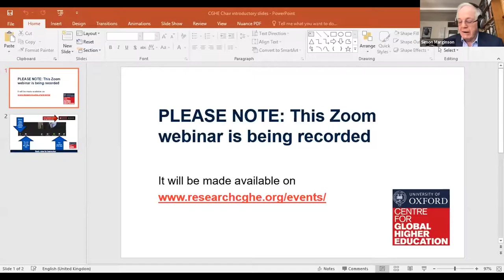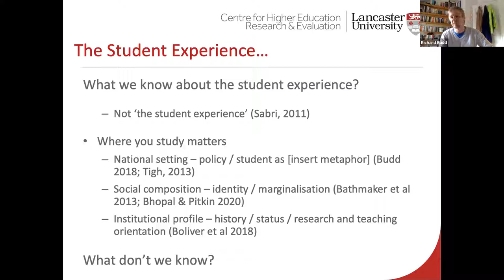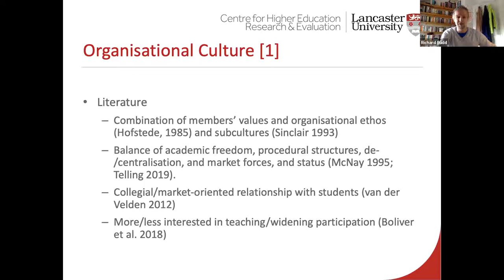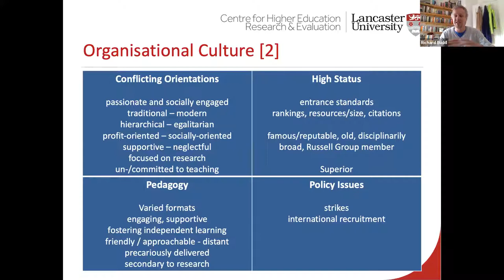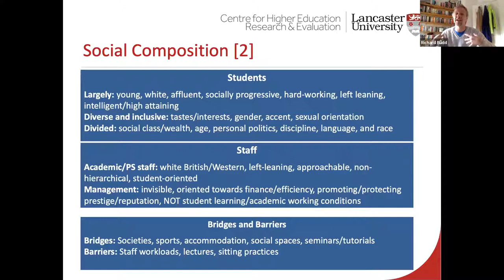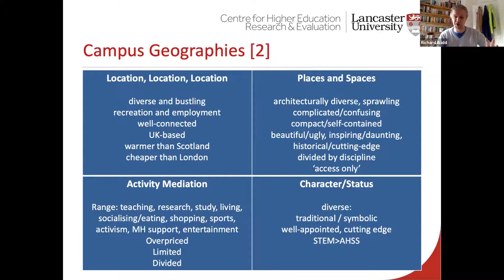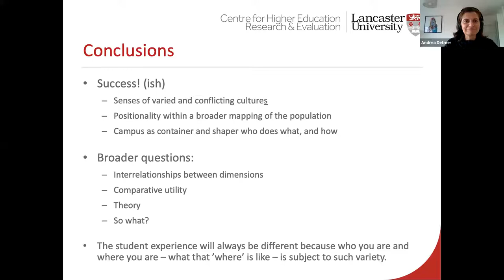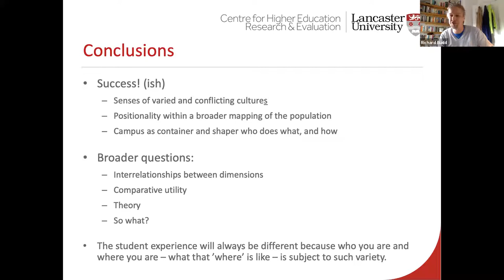No two universities can ever be the same – the infinite variety of the student experience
22 October 2020, CGHE webinar
Richard Budd, Lancaster University

We know quite a lot about ‘the student experience’, particularly around social class and gender, less so on other background dimensions such as sexuality, race and disability. We also know a certain amount about students’ lives in marketized systems. This paper presents the findings from a project which continued to ask questions along these social and policy lines but also simultaneously explored the influence of a university’s organisational culture and geographies. The intention is to expand how we can think about the student experience more broadly, and to better understand the different ways in which the university itself mediates it.